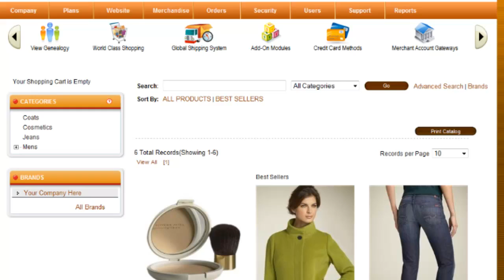MarketPowerPRO MLM Software, Custom Site Design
MarketPowerPRO MLM Software, Custom Site Design presented by MultiSoft Corporation

Transcript:
 The internet is no longer a novelty. It has most definitely come of age. Every day new statistics are published showing that retail stores are losing revenue share to online traders. The problem is so many people pick up a book on web design one day and announce they are professional designers the next, but many businesses are unwittingly using a site that just puts a presence on the web when what you need is a professional image projecting your company, products, ideals and services. MultiSoft has a specialist team of designers who for many years have been exclusively dedicated to creating industry specific websites. They know all about merchant accounts, data delivery and manipulation, visual appeal, as well as functional appeal. A site may look great but no one visits because they just can't figure out how to use it. MultiSoft custom site design. We know you only get to make one first impression, and we will make yours count.